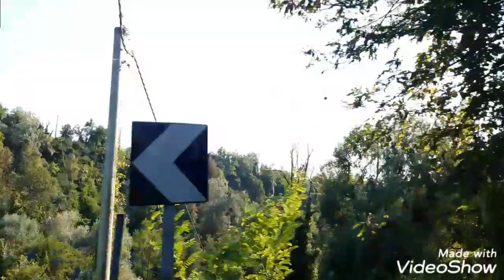طبيعة خلابة بجوانب روكا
مرحبا بكم بقناة الصدقة الجارية مع زمورية مناظر طبيعية بجوانب روكا ايطاليا